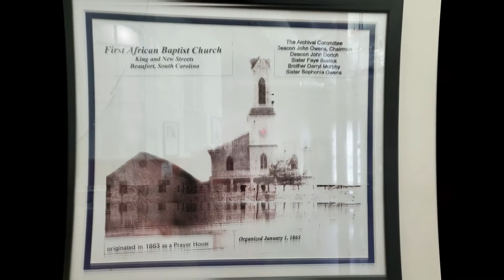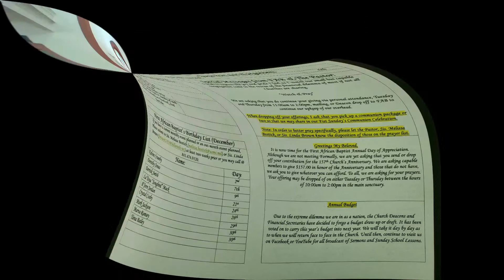The First African Baptist Sunday School Lesson for 13Dec2020 Called To Participate In A Promise Matt